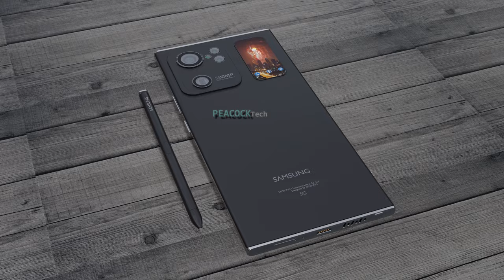Samsung Galaxy S25 Ultra 5G First Look, 500MP Camera, Snapdragon 900, 20GB RAM, 7500mAh Battery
The new upcoming smartphone Samsung Galaxy S25 Ultra 5G concept, trailer, and introduction video. According to the latest rumors and leaks, Samsung Galaxy S25 Ultra is comes with a 6.9-inch Dynamic AMOLED display. The Galaxy S25 Ultra smartphone equipped with Qualcomm Snapdragon 900 (3nm) Processor with 20GB RAM and 1TB ROM, which enough to run OS Android 14.

Samsung Galaxy S25 Ultra powered by 7500mAh Non-removable battery with 100W fast charging, 65W QI/PMA wireless charging. Samsung Galaxy S25 Ultra smartphone price & release date are not officially confirmed. Thanks!